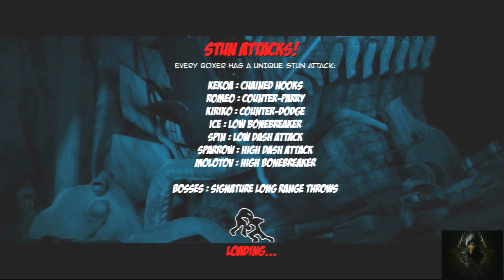Facebreaker MP 5